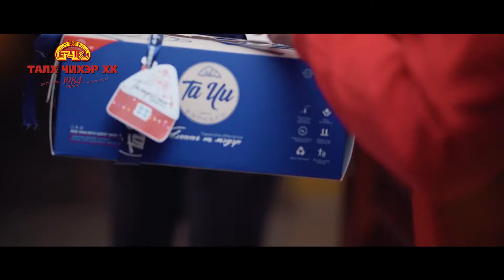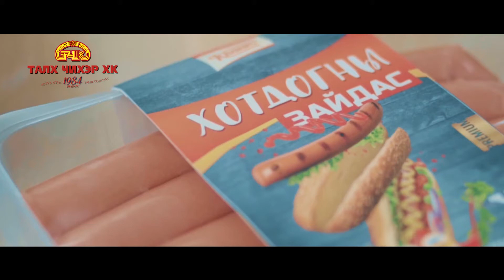А.Мишээл - Та Чи дуу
Талх Чихэр ХК дуу